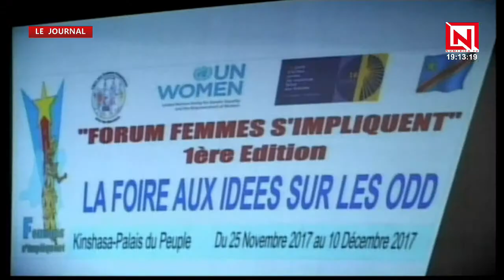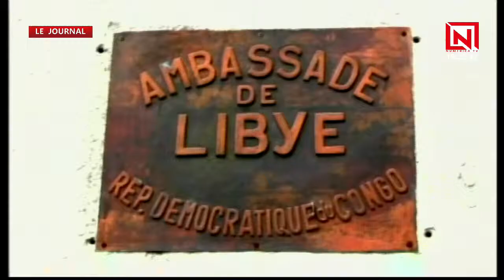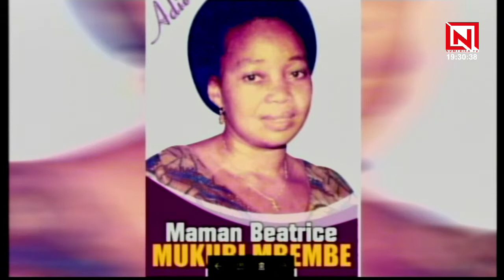JT SABBAT DU 26 11 2017 NUMERICA TV AVEC AMEN DIMWANY